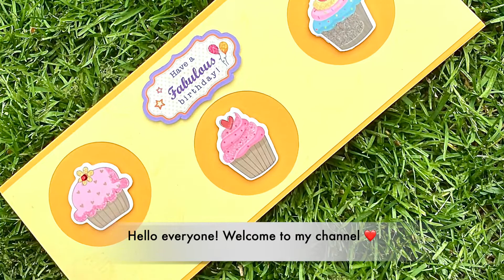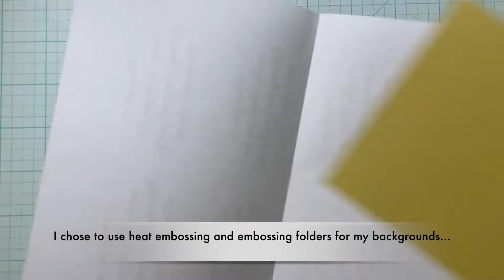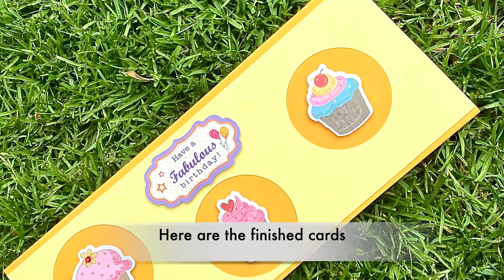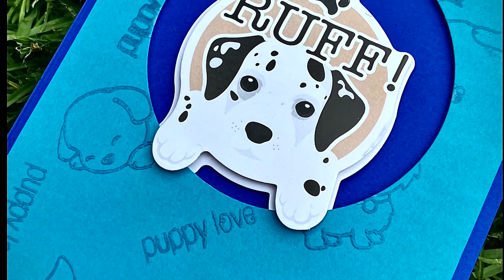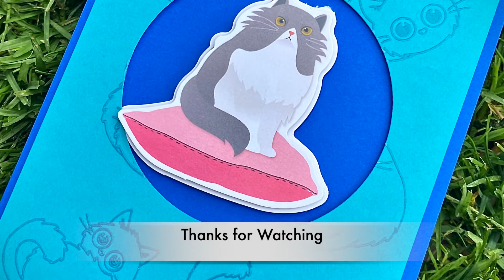Cards using Dollar Tree stickers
Hello Everyone! In today’s video I will be using some puffy 3D Dollar Tree stickers on our cards. I made a bunch of cards using these stickers. The first two are birthday cards while the rest can be used for any occasion - "Birthday", "Thank you", "Hello"...

*VIDEO INFO*
Simple Easy cards using inexpensive Dollar Tree pop-up stickers.

I used some background techniques, which are shown in detail in my previous videos (Click on the Links):

*SUPPLY LIST*
- Cricut Cuttlebug Die Cut Machine
- We R Memory Keepers Trimmer & Mat-Precision Glass Cutting Mat
-  Dog Paw Background Metal Cutting Die
- Pet Transparent Clear Silicone Stamp/Cutting Die
- Circle Dies
- Stamping Blocks
- VersaMark Ink
- Detail Embossing Powder
- Embossing Heat Gun
- Citrus 8.5" by 11" Cardstock
- Pink Buttons 8.5" by 11" Cardstock
- Purple Passion 8.5" by 11" Cardstock
- Merry Blues 8.5" by 11" Cardstock
- Dollar Tree Crafters Square Pop-up stickers

*NOTE*
If you are interested in receiving any of my cards, please mention in the comment section below, I can mail it out to you. (Due to Covid, Shipping Within US only)